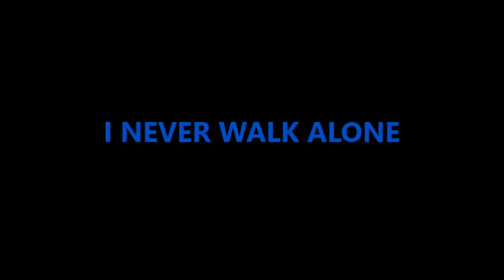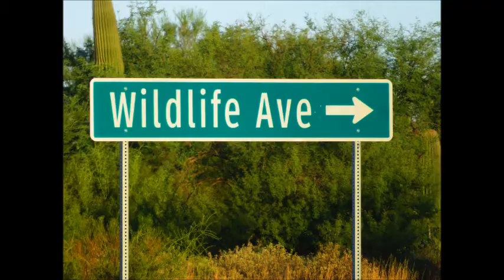Wildlife Goes By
Salt Creek by Nat Keefe and Hot Buttered Rum